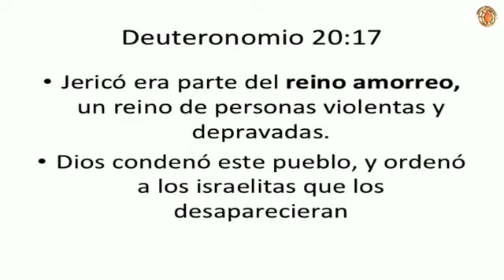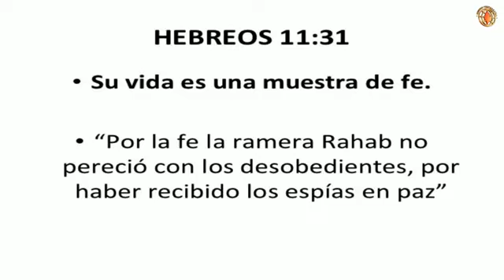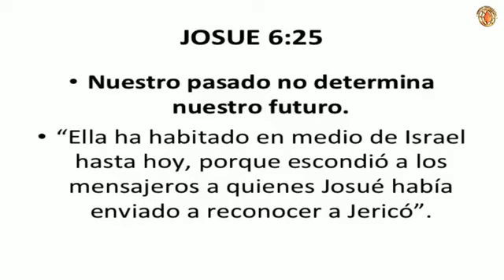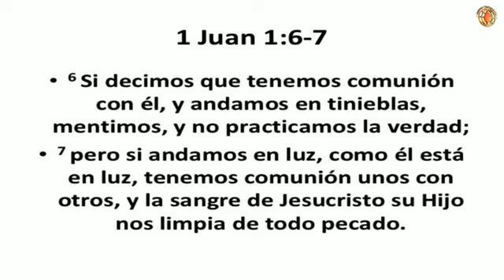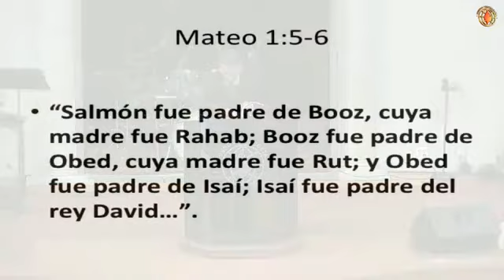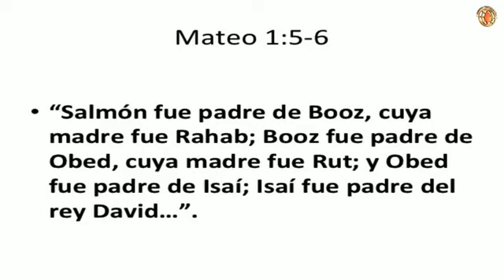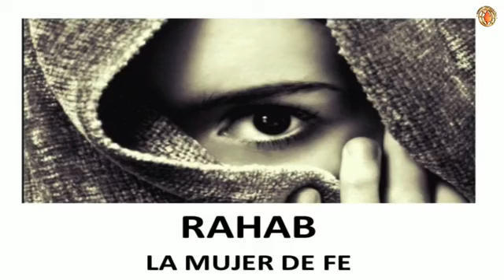Salvar a mi casa - Pastor Jorge Mendizabal